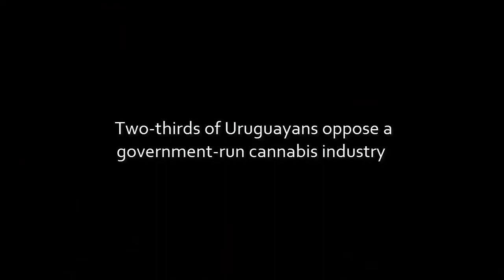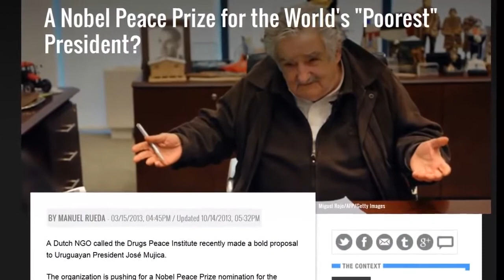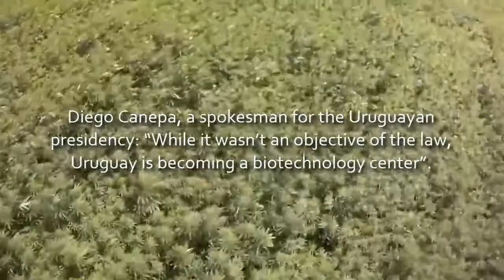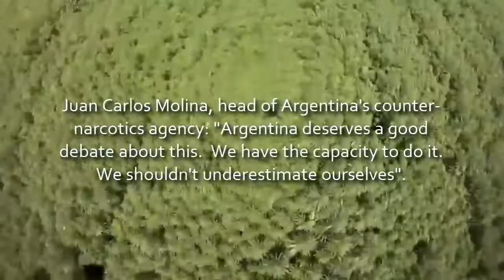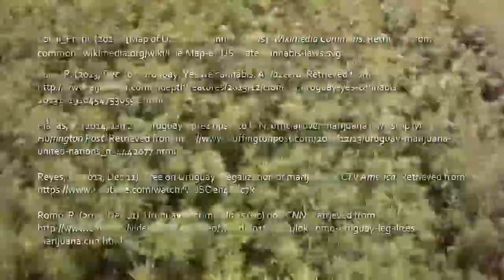Uruguay's Legal Cannabis Trade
Uruguay has passed a law that will legalise the growing, smoking and selling of marijuana. Registered pharmacies will be able to sell up to 1.4 ounces of weed a month to Uruguayans. Tourists, however, will not be able to buy their pot legally. It makes Uruguay the first country in the world to legalise the marijuana trade.